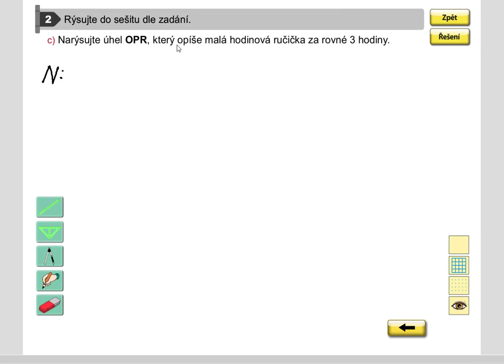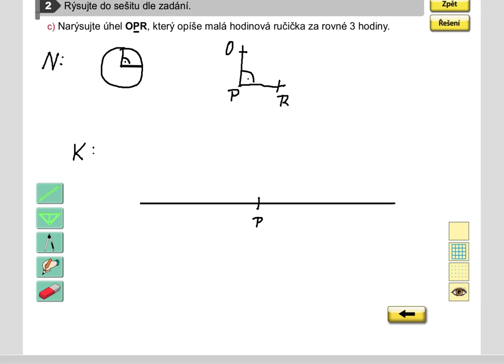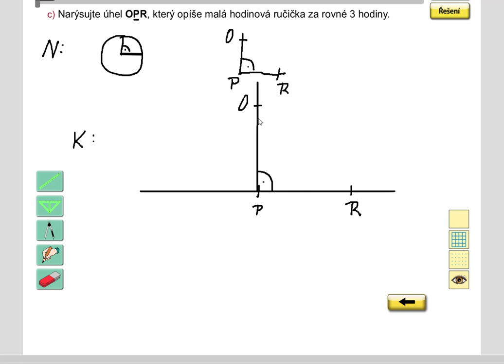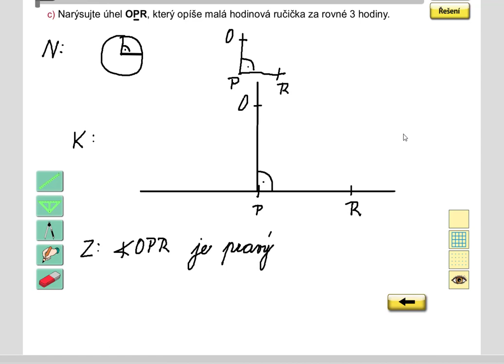Opakování (rýsování, pravý úhel), Geometrie pro 5.roč., str. 8, cv. 2c